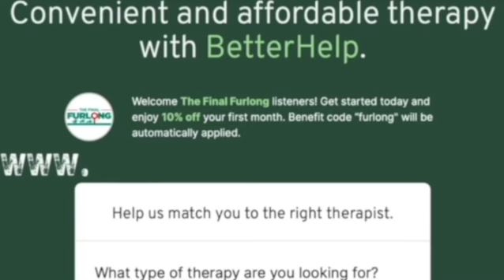Big Race Review: Potential Classic Winners, Plus 16/1, 12/1, & 7/1 Ante-Post Bets | Tanya Stevenson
Here’s Tanya Stevenson and Emmet Kennedy with a review of the big races from the weekend, including two potential classic winners from the Gosden and O’Brien yards: Field Of Gold and Dreamy. They discuss why one of these horses should not be backed, while the other is a strong contender at 16/1. Has Ides Of March slipped under the radar after his win at the Curragh? Tamfana proved to be the best, but can she win a Group 1 next time? Absurde is another staying winner for Willie Mullins in the UK, but how will he fare down under in the Melbourne Cup?

Likes appreciated 👍🏻

Its tradition redefined with modern tech and unbeatable odds.